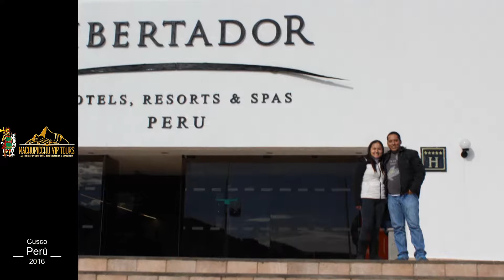Recuerdo de viaje a PUNO | Machupicchu Vip Tours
Visitando el lago más alto del mundo navegable, nuestros queridos amigos Kelly – Javier disfrutaron de los hermosos lugares que ofrecen Puno y el Lago Titicaca etc.
Con nuestra agencia de viajes “Machupicchu Vip Tours”

Contactos al teléfono: +51 – (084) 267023

Agencia de Viajes en Cusco